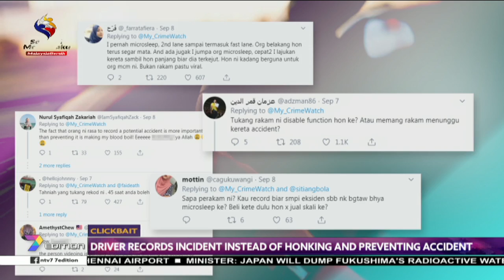Clickbait | Driver Records Incident Instead Of Honking And Preventing Accident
In a recent incident of microsleeping, a driver was fortunate enough to catch another driver falling to sleep but the said onlooker failed to help the situation, on purpose, that further led to an accident.